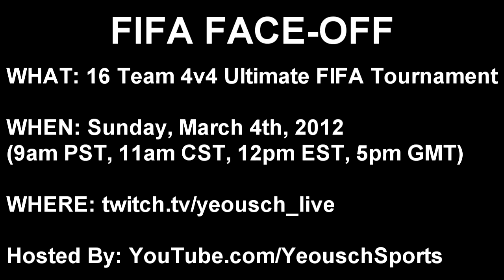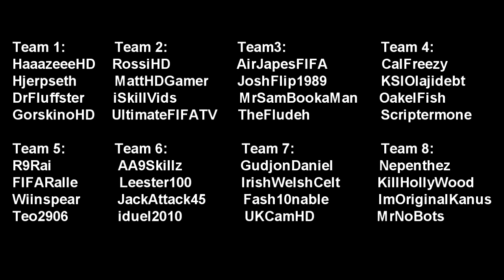FIFA 12 Face Off LIVE Tournament Live Stream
Help Out By Uploading This Promo!